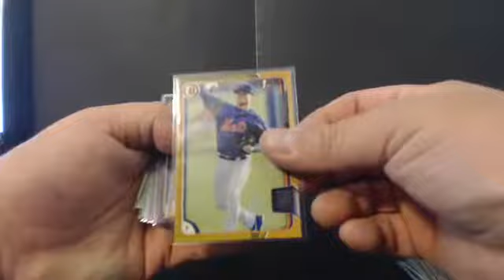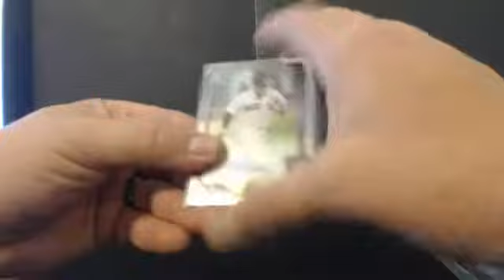RCSpur's 2015 Bowman Draft - 10 Case Player Draft CASE 6 Recap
RCSpur's 2015 Bowman Draft - 10 Case Player Draft CASE 6 Recap - Captured Live on Ustream